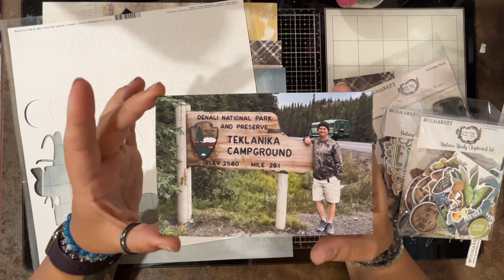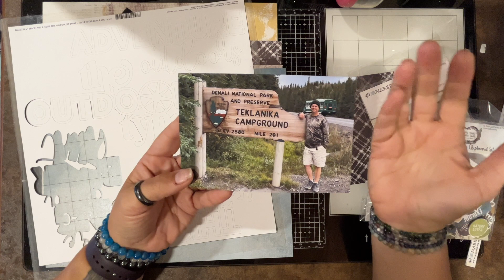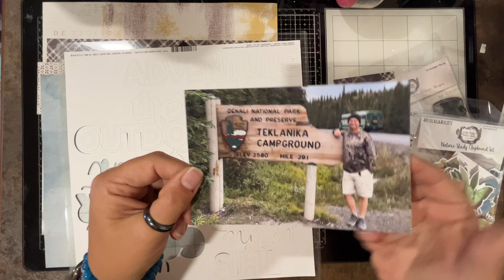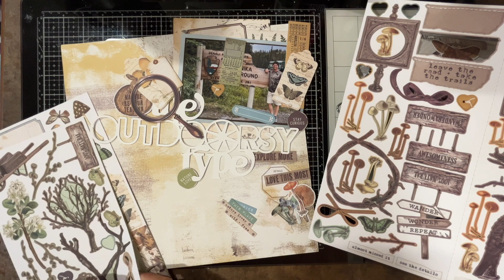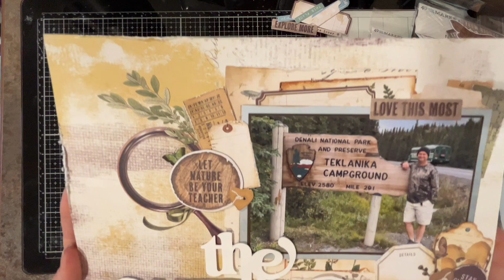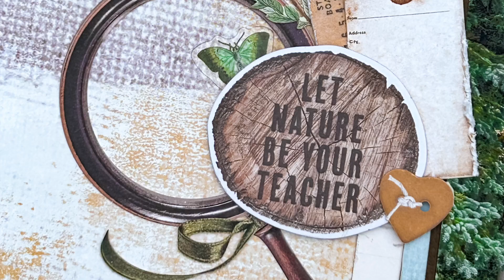Scraptember Day 1| 49th and Market| Pear Tree Cutfile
Thank you for joining me today as I work my way through the month of Scraptember! Each day there is a prompt and a bunch of YouTubers who are creating a video for that prompt. Make sure you check everyone out on the playlist! Maybe you will find some new people to follow.